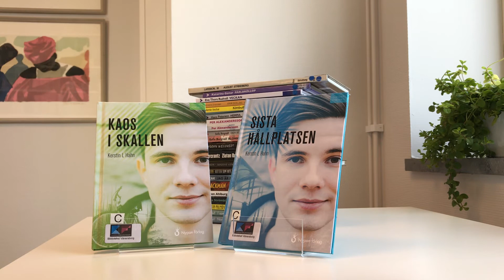C-Kaos i skallen & Sista hållplatsen